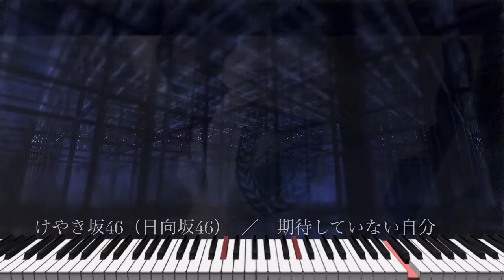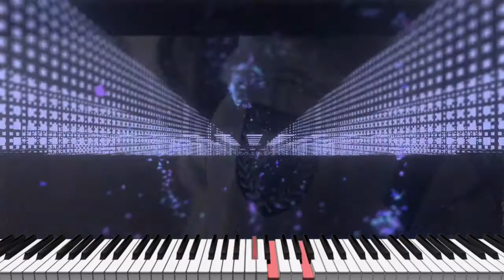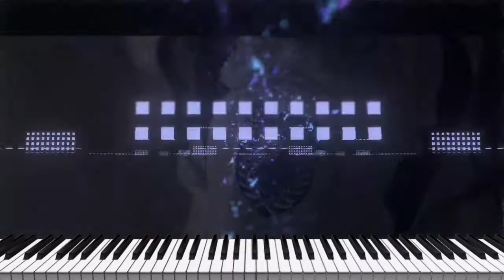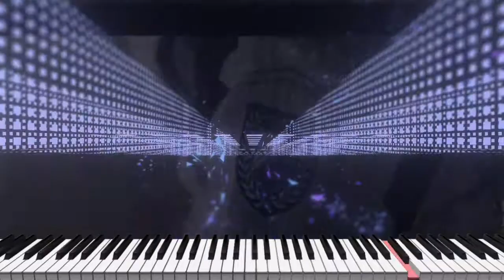期待していない自分 off vocal / けやき坂46(日向坂46) (Cover)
けやき坂46(日向坂46)の期待していない自分をカバーしてみました。